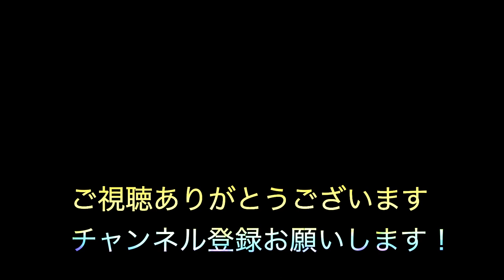[Hiphop]"Moment of bliss"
1996年.日本人Rapperに影響を受け歌い手となる
1998年.ReggaeDeejayに転身
2008年頃より音楽活動休止
2013年頃よりBeatMakeを中心とした音楽活動再開
2023年現在は企業に務めながら、月に2〜4本を目標にBeat Makeしている

使用Daw
Ableton Live

画像：Silhouette of a man in front of bright stage lights on a music festival
作成者 Zamrznuti tonovi from Adobe stock